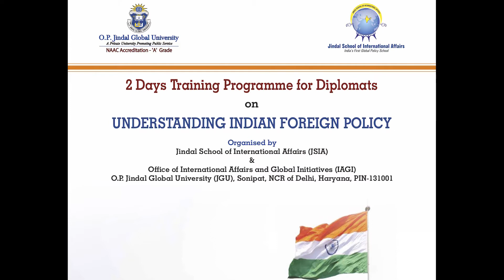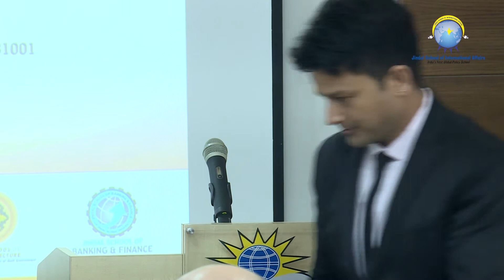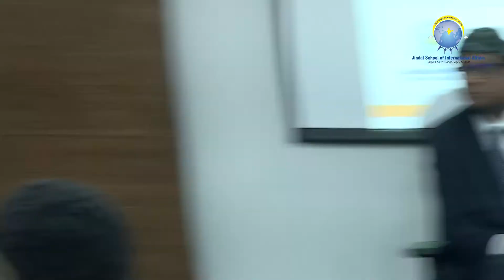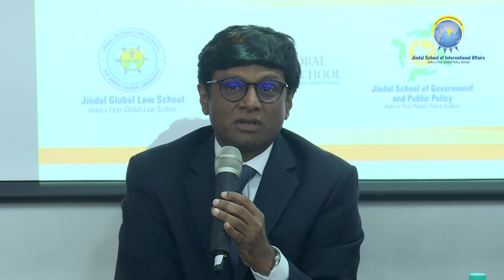Understanding Indian Foreign Policy Event PART 01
Two-day Training Programme for Diplomats on Understanding Indian Foreign Policy organized by the Jindal School of International Affairs on 21-22nd February, 2018.